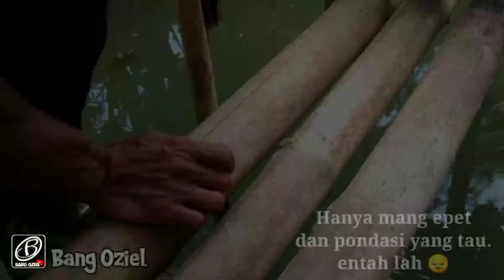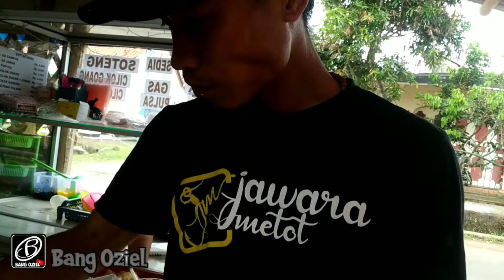Ada apa dengan mang Epet di Spot lumpur ?? Cuma dia dan pondasi yang tau jawabannya • Eel Fishing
assalamu'alaikum sahabat pecinta mancing belut 🙏🤗 kembali lagi di channel Bang Oziel 😇👍
semoga kita semua selalu ada dalam lindungan Allah SWT dan diberi milik rezekinya 🤲
terimakasih banyak buat sahabat yang setia menonton channel kami dan suport channel kami 🙏 karena berkat kalian juga kami masih bisa semangat mencari hal² yg bisa dikatakan cukup menghibur kalian 🙏
untuk video kali ini saya sendiri pun tak tau apa dan kenapa kok bisa seperti ini, padahal logikanya lebih gampang di spot lumpur dibandingkan pondasian,
tp beda dengan mang epet 🤔 lain daripada yang lain.
lebih mudah pondasian daripada lumpur 😅😂
strike yang ini pun sangat lah sulit dpet poinnya, main jeda dan video juga harus nya durasi nya panjang, tapi saya percepat saja, keburu kesel soalnya 😄
terimakasih.